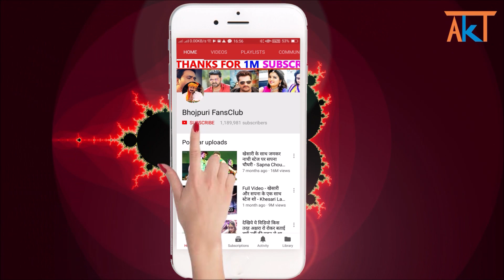लेहल देहल छोड़ी ना होली में - खेसारी लाल का नया होली गाना - Khesari Lal Yadav New Holi Song 2021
khesari lal new holi song 2021 "Lehal Dehal Chhodi Na Holi Me" poster out and song coming soon.